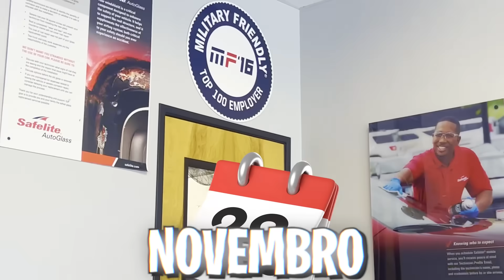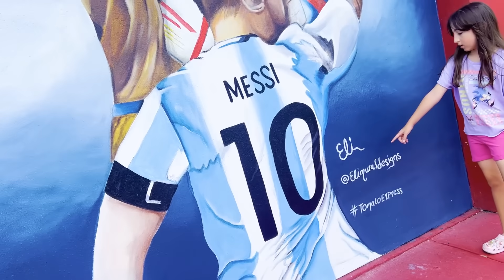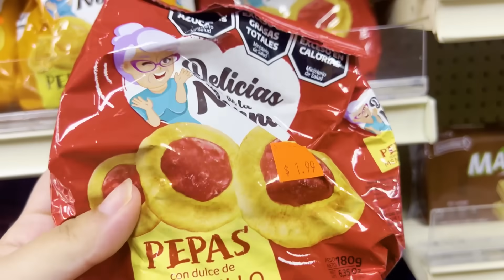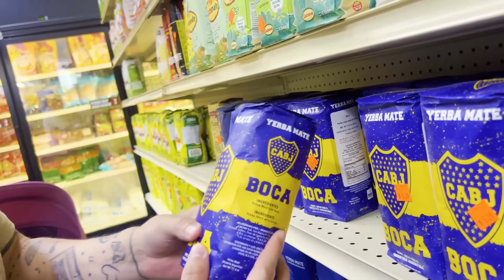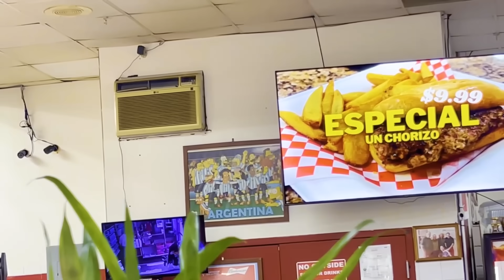CUIDADO com o FURACÃO que ESTÁ CHEGANDO na NOVA CASA!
Um furacão está chegando e pegamos uma tempestade indo para a nova casa! Precisamos nos preparar para o furacão! Arrumamos o vidro do nosso carro para enfrentar o furacão!